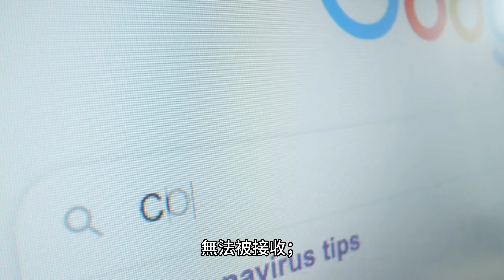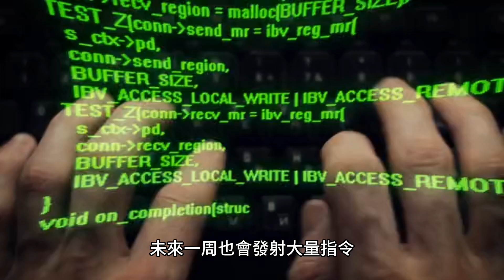糗大！NASA操作員「發錯指令」 航海家2號下落不明